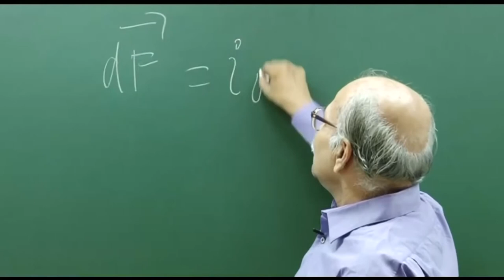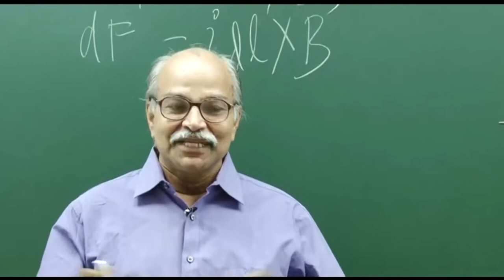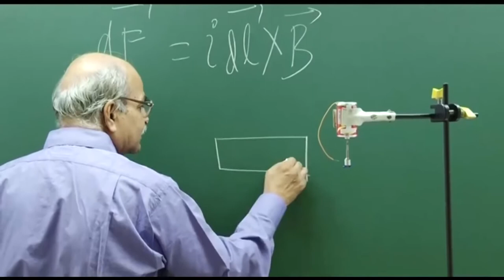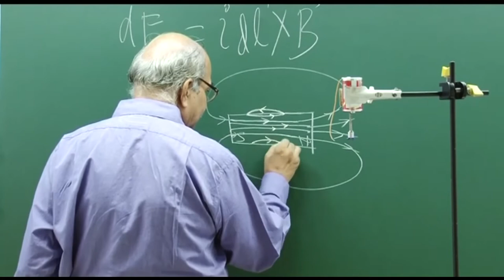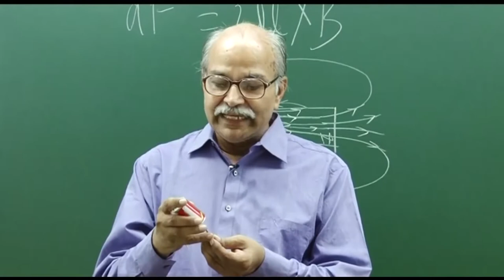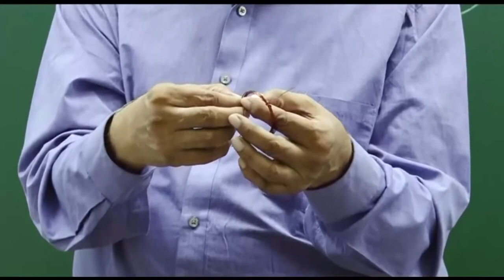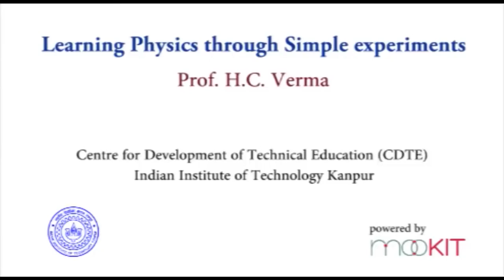Exp-16 Swings to Motors | Electricity - Magnetism | H C Verma | Pocket Coaching [English]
Exp-16 Swings to Motors
Electricity - Magnetism
By prof. H C Verma
Pocket Coaching
Video Language: English
Video Source  & Copyright : phy.hcverma.in